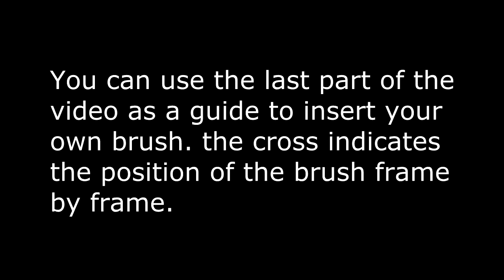crayon L animation green screen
crayon L animation green scren